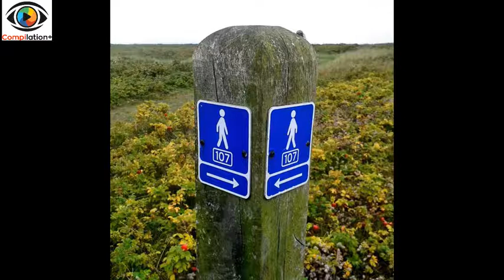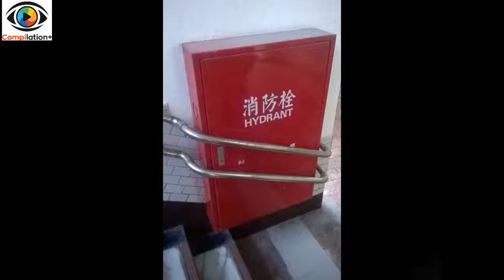Accidents Waiting To Happen Thanks To These Architects And Designers - Funny Videos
There are architects who either don't have a clue what they're doing or they just want to watch the world burn. Compilation Plus has collected some of the most horrible architecture designs, and they seem to be created just to torture people.
From a bike path on the ledge of a canal to a tap above an electricity socket - all of these crazy places need a warning sign next to them. Or to be moved to hell, a place where they belong. Scroll down to check out the images and vote for those that deserve a "Worst Architecture Decision" award.

web...